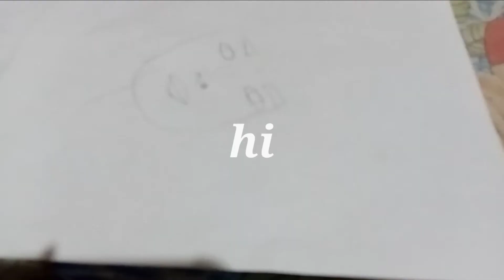how to make sketch#art#sketch